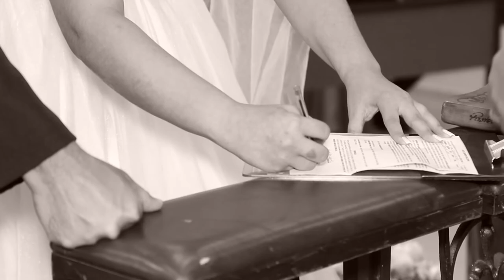Patricia e Adriano - Trailer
Filmagem: (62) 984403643 - Alam Alcantara